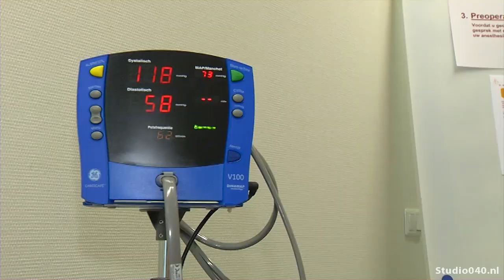Open dag bij het Sint Anna Ziekenhuis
De open dag van het Geldropse Sint-Anna Ziekenhuis heeft ruim 3500 bezoekers getrokken.

Dat zijn er meer dan vorig jaar. Dat komt omdat andere ziekenhuizen in de regio niet meededen aan de Week van de Zorg. Vorig jaar hielden in dezelfde week meer ziekenhuizen in de regio open huis.